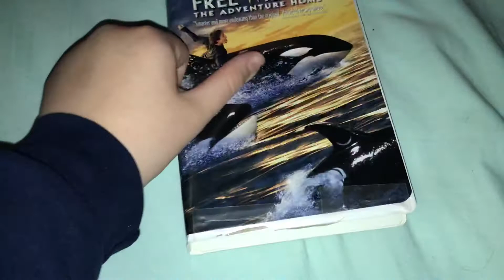Free Wily 2 The Adventure Home 1995 VHS Review